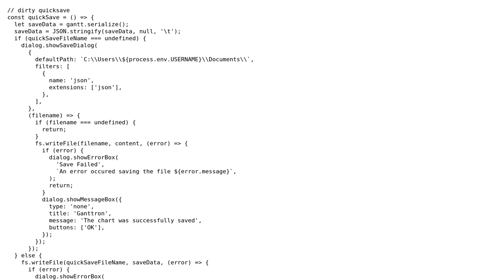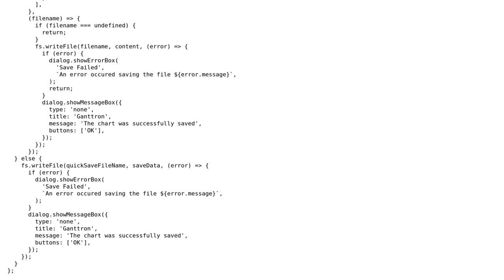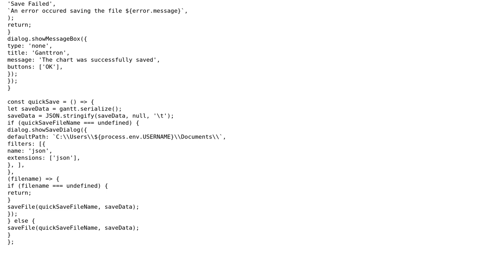Code Review: "Quick" save in electron with a conformation dialog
With thanks & praise to God, and with thanks to the many people who have made this project possible! | Content (except music & images) licensed under CC BY-SA | Music | Images & others | With thanks to user truongminh user kemotoe user 200_success and the Stack Exchange Network Trademarks are property of their respective owners. You are responsible for your own actions.